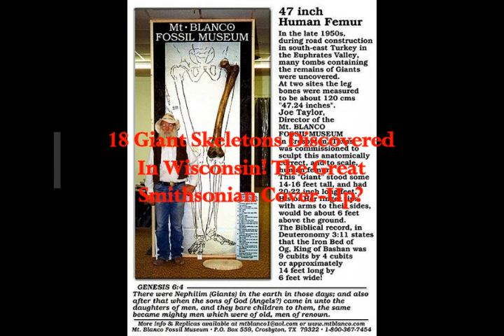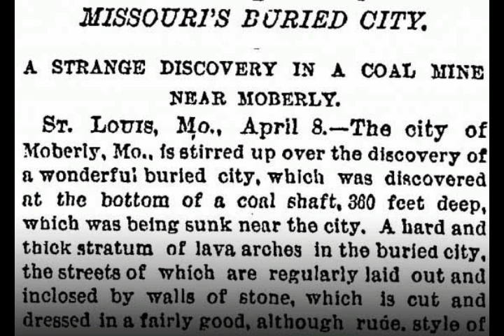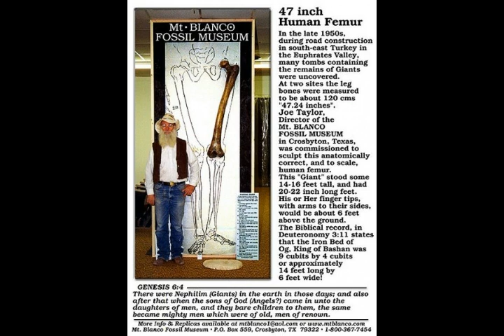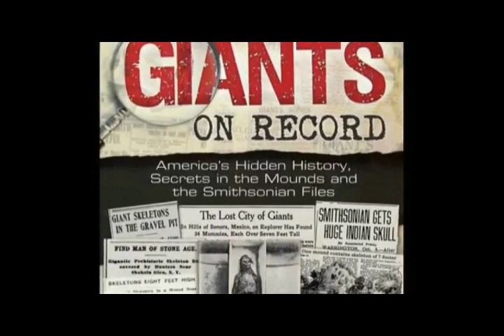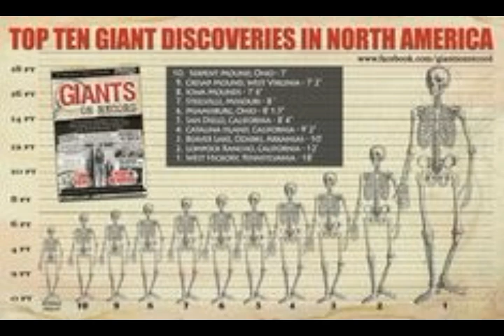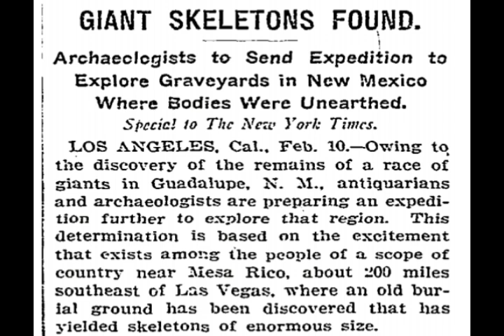18 Ancient Giant Skeletons Discovered in Wisconsin! Double Row of Teeth, 6-Fingers, 6-Toes, Nephilim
Please Support:
Thumbnail image - Giants of America child's skull with double rows of teeth.jpg